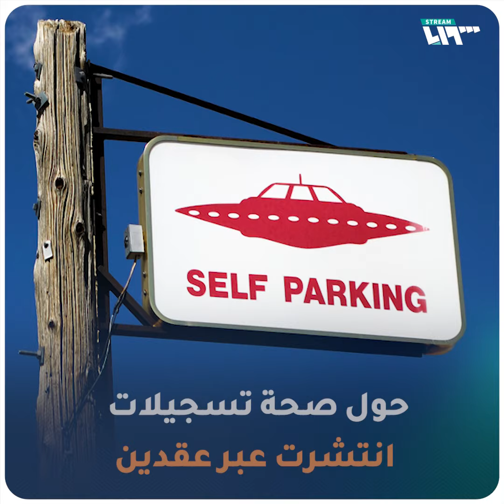البنتاغون يكشف عن أجسام طائرة مجهولة!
أقر البنتاغون بصحة لقطات صورتها البحرية الأمريكية، لأجسام غريبة حلقت فوق سفينتين حربيتين، والتقطتها مدمرة تابعة للبحرية.

يمكنكم متابعتنا عبر وسائل التواصل الاجتماعي المختلفة:
فيس بوك: